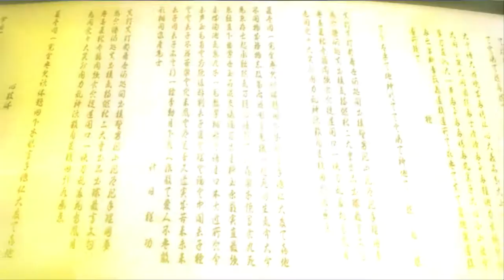Tekken - Feng Tribute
This video is a tribute to the ruthless Chinese martial arts master, Feng Wei.

Music comes from the Tekken 5 soundtrack.